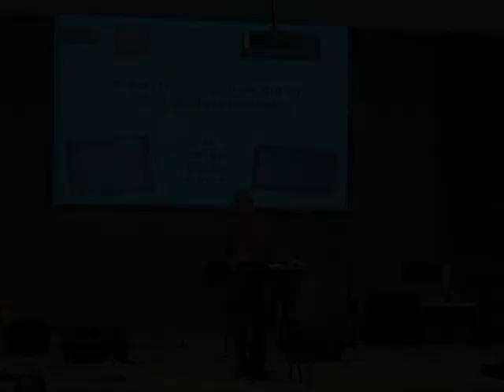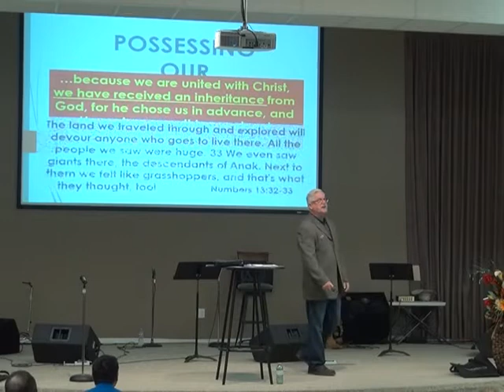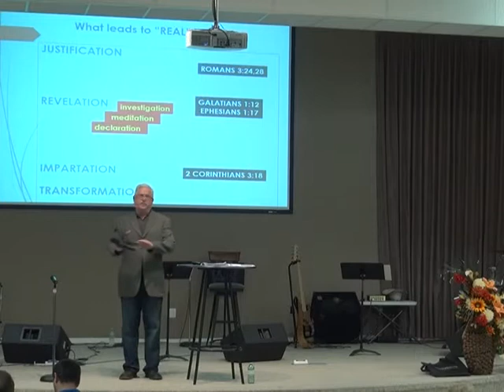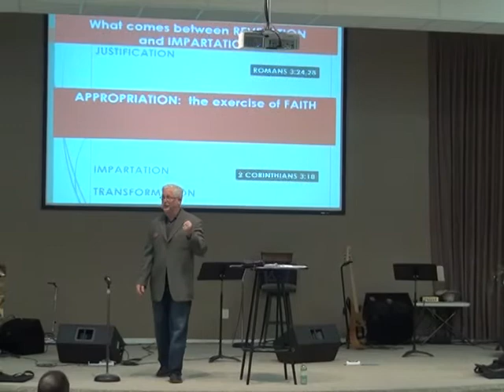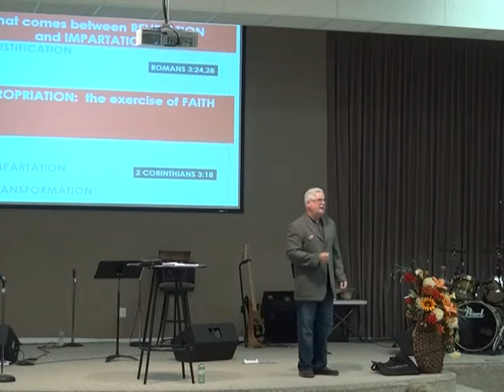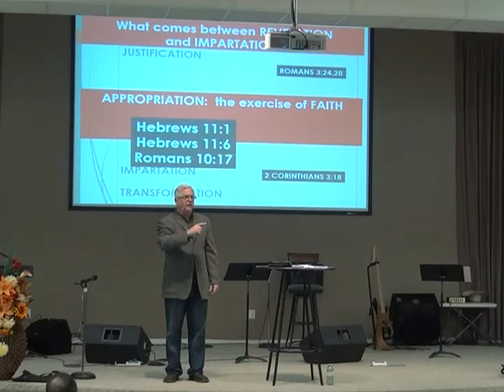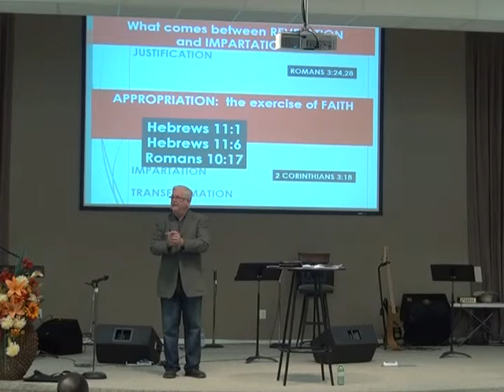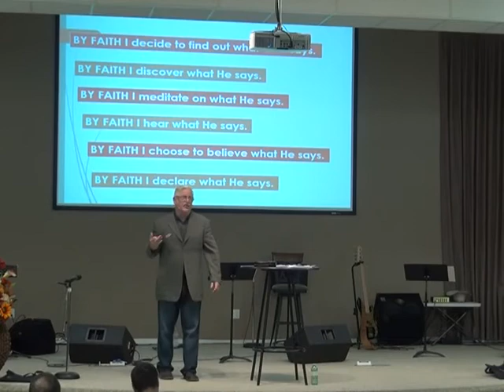Senior Pastor Scott Harrison teaches on Possessing Our Inhertance - Part IV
Senior Pastor Scott Harrison continues his sermon series on what it is to possess our inheritance.  This week, he teaches on Who do you SAY you are?